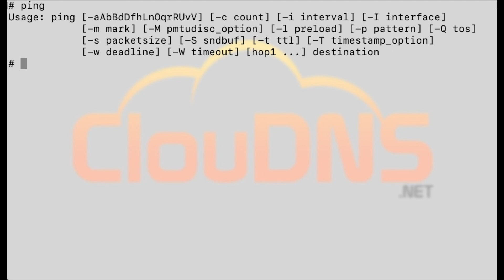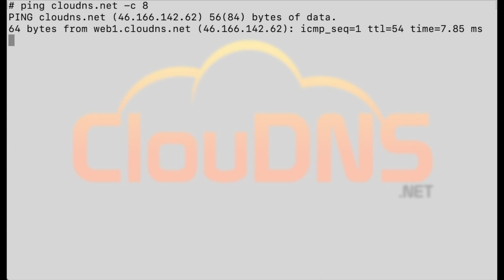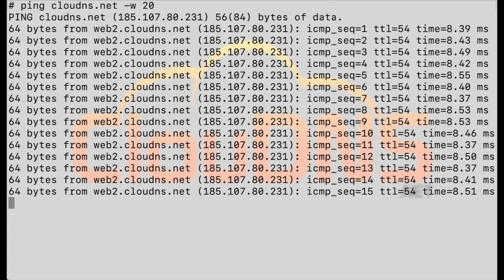Ping Command - How to use it?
Is this video helpful for you? Did you learn more about the Ping command? - Write a comment :)